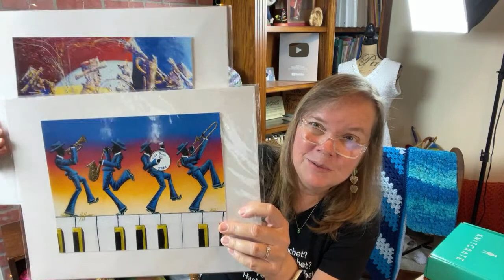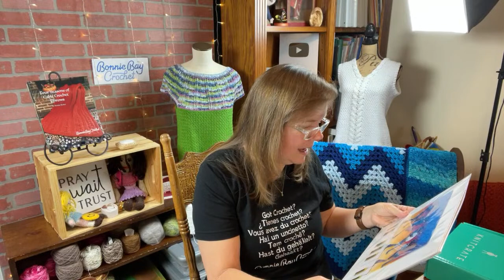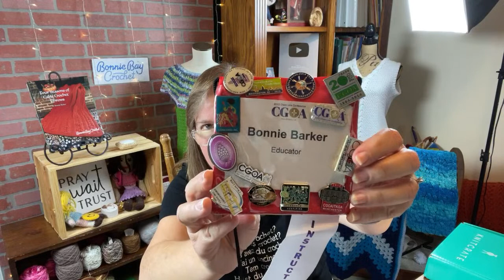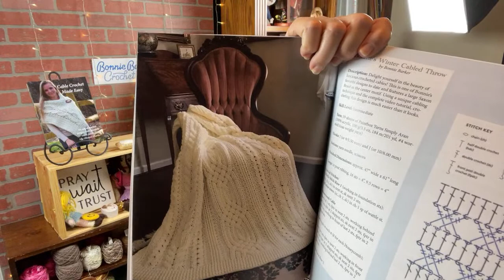Friday Fun LIVE with Bonnie!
Come join Bonnie for another edition of Friday Fun LIVE! We have a LOT of goodies to show you from the CGOA Conference! Please join us at Noon Eastern Time today.

Bonnie will be teaching these classes:
                I LOVE Crochet Cables! (Aug 25)
                Fun Crochet Fabric for Beginners (Aug 26)
                BIG & BOLD Cables (Aug 26)

The pattern for the Summer Popcorn Yoke Top is available

Recommend book: Aging with Grace: Flourishing in an Anti-Aging Culture by Sharon W. Betters & Susan Hunt